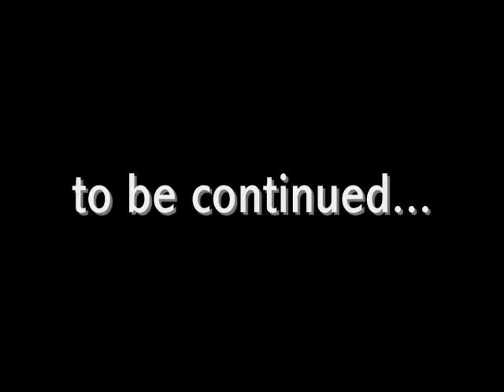Nickelodeon Kidz (Hide and Seek)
christain jerk crew
jerkin cuz we have a reason to celebrate